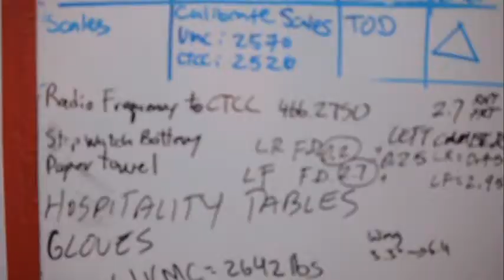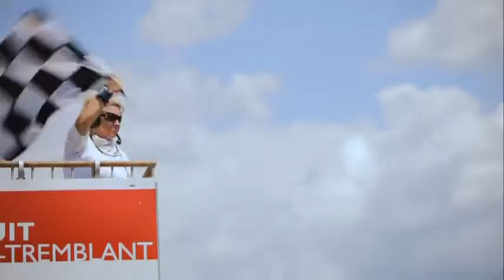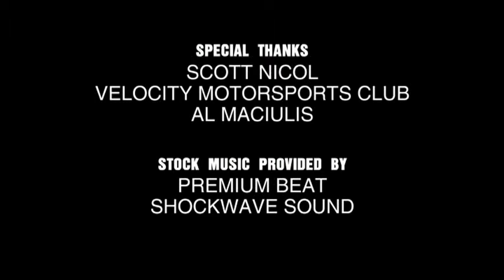P1 Episode 3 Featuring Scott Nicol (Complete Episode)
P1 is a TV show based on the drivers in the Canadian Touring Car Championship (CTCC) presented by Continental Tire. This 30-minute lifestyle-reality television series is about people that race cars and delves into the personalities and passion of Canada's top race car drivers as they strive to become celebrated winners throughout the CTCC season.

This third episode of P1 features Scott Nicol at Circuit Mont-Tremblant, QC, Canada.